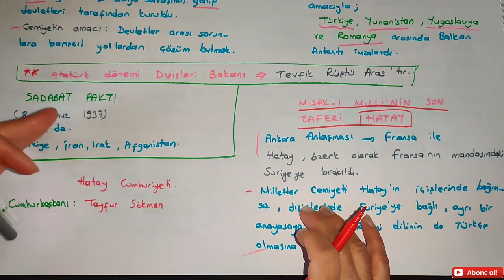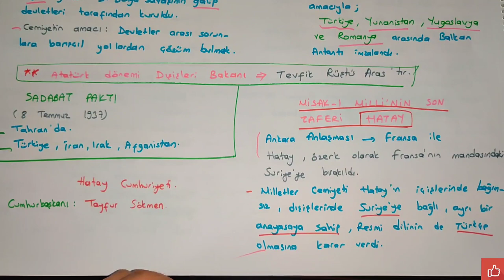8.Sınıf İnkılap Tarihi 6.ünite Atatürk Dönemi Türk Dış Politikası.Lozan ant,Montrö.LGS öncesi tekrar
8.Sınıf İnkılap Tarihi 6.ünite Atatürk Dönemi Türk Dış Politikası.Lozan ant,Montrö.LGS öncesi tekrar